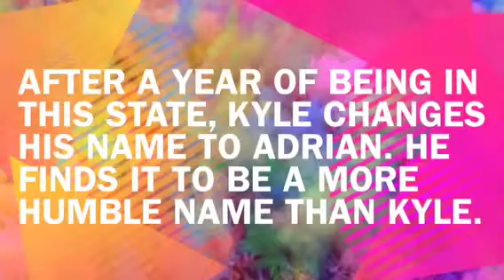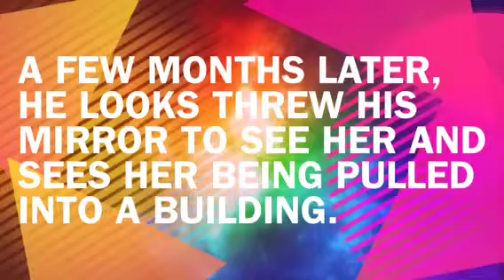Beastly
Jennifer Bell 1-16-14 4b